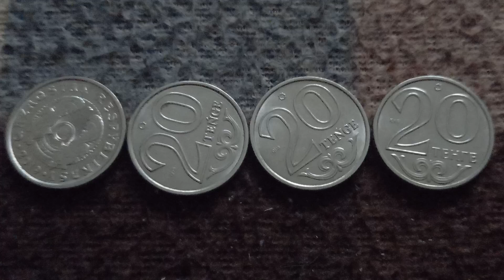Четыре МОНЕТЫ 20 ТЕНГЕ решкой и орлом на байковой поверхности 11-ого Июня - ДЕНЕЖНЫЙ ПОТОК